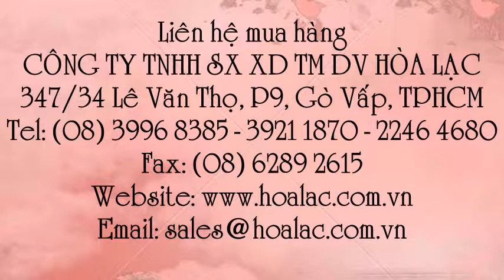Sơn ngoại thất August